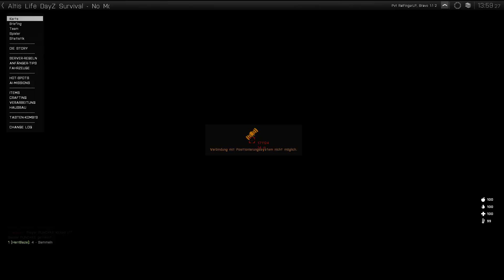ARMA 3 ALTIS SURVIVAL #24 - Breakdown [GER/HD] Let´s Play Altis Survival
☟Mitspieler ☟

☟Server ☟

Altis Survival Jah.City
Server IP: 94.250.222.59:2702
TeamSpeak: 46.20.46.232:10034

☟ Videobeschreibung ☟

☞ Der MOD Altis Survival wird von Jah.City bereit gestellt und ist eine schöne Abwechslung zu EPOCH. Auf diesem Server werden einige neue Methoden für Crafting und Survival in der Alpha getestet. Wer also den ein oder anderen Bug bemerkt sollte dies einfach mal übersehen. Viel Spaß und gute Unterhaltung wünsche ich euch!

☟ Copyright Information ☟